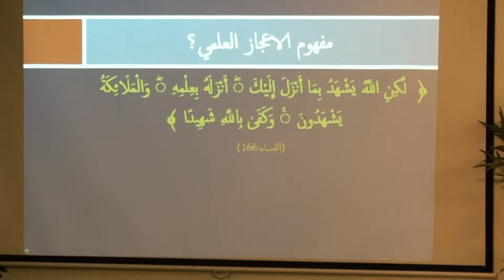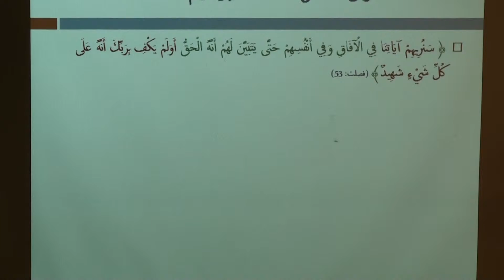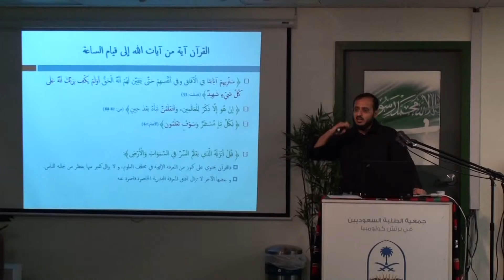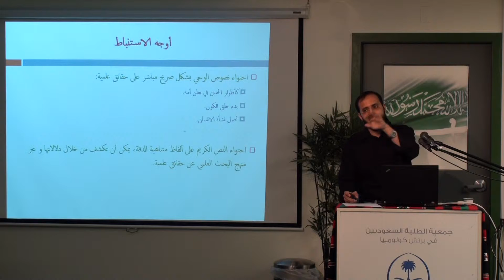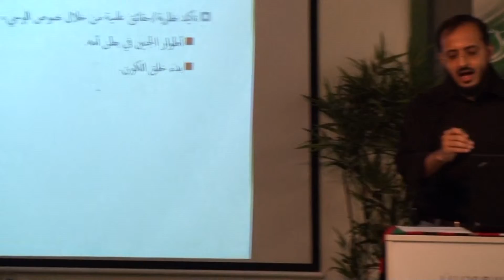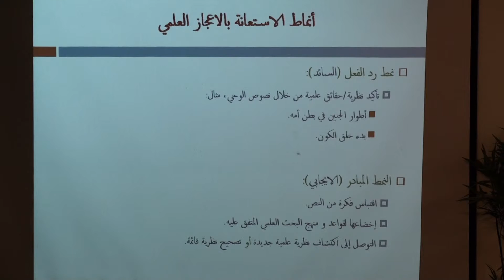مفهوم الاعجاز العلمي